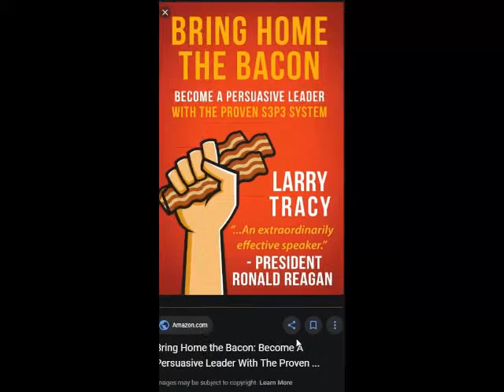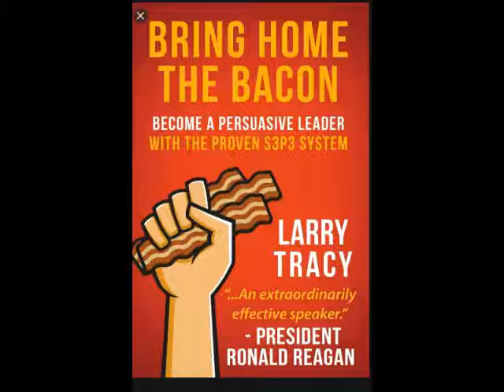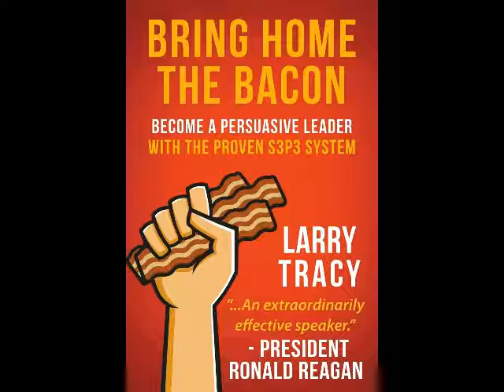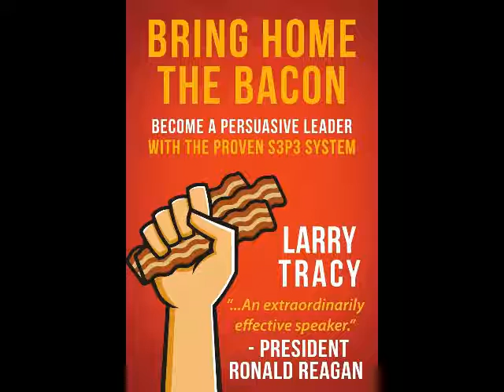Larry Tracy 7/16/2019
Some people are born leaders, blessed with the innate ability to motivate, inspire and lead. The rest of us require a system to achieve those goals through the spoken word. That’s what you’ll find in this book-the proven S3P3 System that resulted in President Ronald Reagan describing Larry Tracy as “An extraordinarily effective speaker.”

A SPECIAL BONUS: The book’s Annex contains Larry’s widely-acclaimed 5000 word article Taming Hostile Audiences: Persuading Those Who Would Rather Jeer Than Cheer. It was originally a speech he delivered to professional speakers, and was then published in the two leading magazines on the art of speaking, Vital Speeches of the Day and American Speaker.

Larry is a retired U.S. Army colonel, with many of his assignments focused on speaking and briefing. In one of these he was the Senior Intelligence Briefer to the Chairman of the Joint Chiefs of Staff. The book cover says the S3P3 System is “proven.” Why? Because if he was ineffective in that and other high-level assignments, he would have been fired. The S3P3 System worked for him, and it will work for you. The White House later detailed him to the State Department to debate a very contentious issue-the Central America policy of the Reagan Administration-at colleges and universities. The S3P3 System remained his method, and, again, it worked. Bring Home the Bacon provides you the skill sets to become an influential leader by delivering persuasive presentations. You’ll learn to:

•Make “fear of public speaking” your ally by using it to generate enthusiasm
•Draft your presentation backwards to develop coherence and focus
•Gain from your mistakes with a practice method similar to a “flight simulator”
•Acquire “intelligence” on the problems of audience members so you can solve them
•Use non-verbals-body language and voice-to reinforce your message
•Employ “Shortcuts to Eloquence” to add to your polish
•Answer questions in such a way that you increase your credibility
•Avoid “Death by PowerPoint” while using the program to enhance your presentation

When you “Look inside,” you’ll learn how the S3P3 System can empower you to become a leader who can indeed influence others. The contents of Bacon can make you the leader you aspire to be. And you’ll gain this life-changing skill for a cost less than a trip to Starbucks!